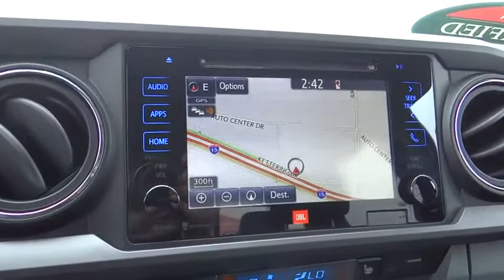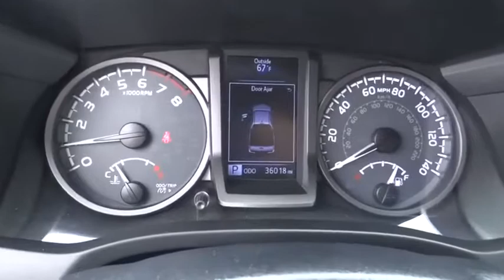2016 Toyota Tacoma used, Ontario, Corona, Riverside, Chino, Upland, Fontana, CA 2083462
2016 Toyota Tacoma

Crown Toyota
1201 Kettering Drive

2016 Toyota Tacoma TRD Offroad.  This clean, one owner Tacoma has it all!  Tech package, moon roof, tow package, alloy wheels, rear slider, Entune Premium Audio, heated seats, parking sensors, navigation and more.  Get the Tacoma of your dreams here today!  brbrbrbrAll Pre-Owned Toyota or Scion vehicles come with complimentary maintenance for one full year. Exclusively at John Elway's Crown Toyota! brbrbrToyota Certified Pre-Owned means you not only get the reassurance of a 12mo/12,000 mile Comprehensive warranty, but also up to a 7yr/100,000-Mile Powertrain Limited Warranty, a 160-point inspection/reconditioning, 1yr Roadside Assistance, trip-interruption service, rental car benefits, and a complete CARFAX vehicle history report.brbrAt John Elway's Crown Toyota we focus on what's really important - your experience. Our One Price, Simple, No Games philosophy takes the hassle and frustration out of buying a vehicle. We monitor the market for what each vehicle is actually selling for after all the hours of back and forth negotiation. Then we post one price - our BEST price - on every vehicle upfront, saving you time and frustration. John Elway wants to be ''YOUR''Toyota dealer.